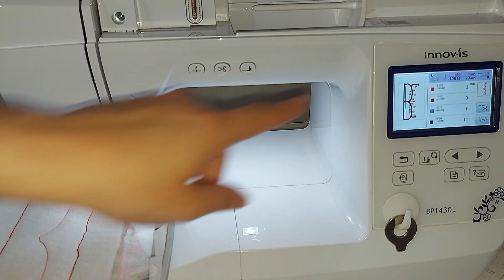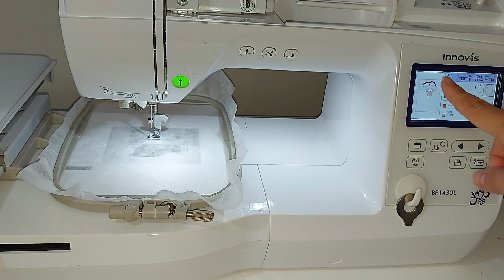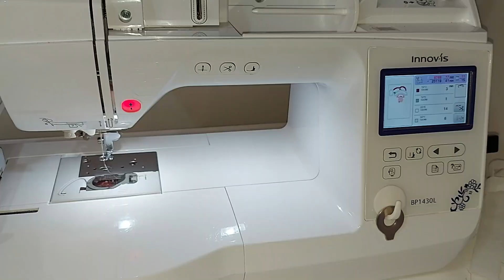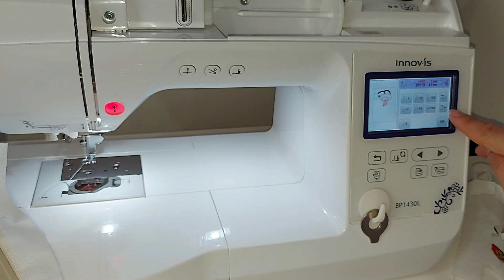Papai Noel todo na bordadeira-vem bordar comigo-Parte 2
Contato WhatsApp do Anderson: 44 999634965

Falando que a Mariana indicou, vocês ganharão um BRINDE.

Baú dos Armarinhos
Rua: Dr. Bley Zornig,1500 loja2
Boqueirão
Curitiba-PR